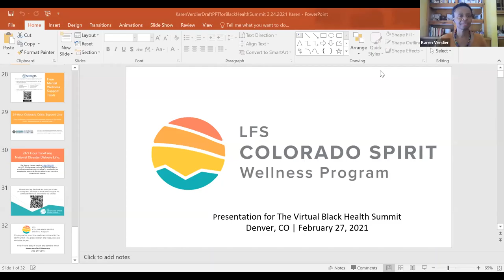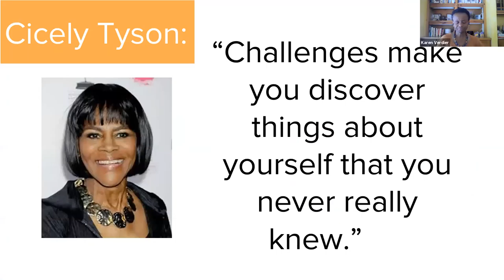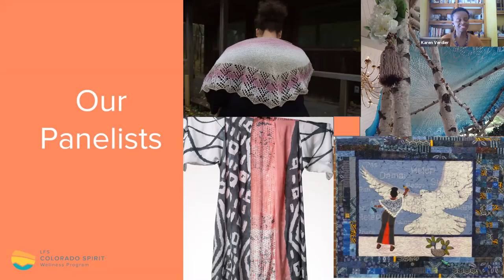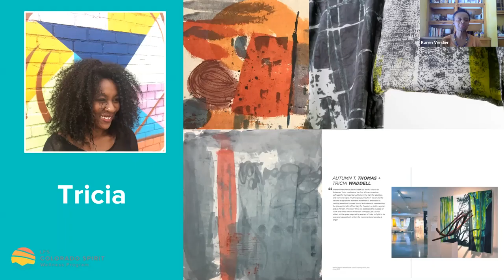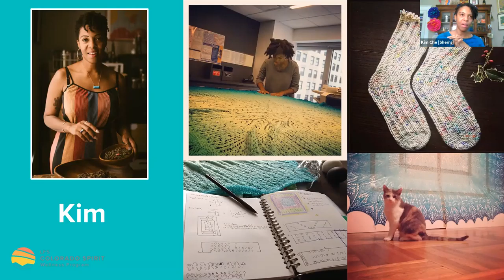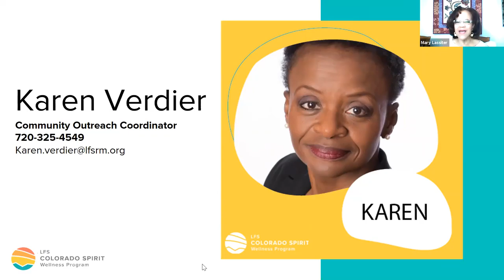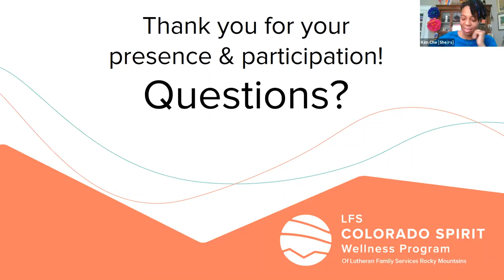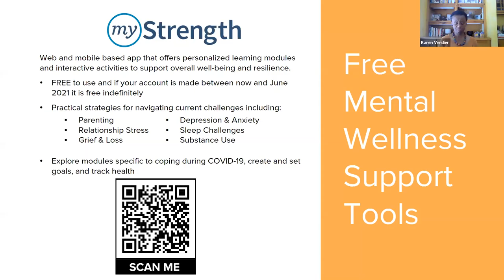Mending Our Frayed Mental Health and Re/Establishing Social Connections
Energize your spirit and mental health with storytelling through fiber arts and crafts. An exploration of how fiber arts can connect us to our ancestors and community and sustain us through the pandemic.

Presenter(s): Karen L. Verdier, MBA, CPH, Lutheran Family Services Rocky Mountain, Kim Che, Premye Herbals, Vincent Williams, Visuvious Crafts, Tricia Waddell, Studio Blackbird, Mary Lassiter, Wa Shonaji Quilt Guild, CheyOnna Swell, Yarn Mission

Day Two session of the 2021 Collaborative Black Health Summit – Saturday, 02/27/2021